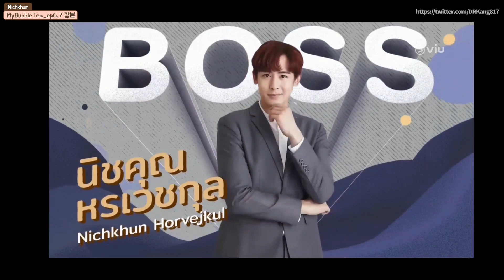닉쿤드라마에서 닉쿤 찾아요! My Bubble Tea ep 6, ep 7 11분 합본(한국어 자막)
※의역,오역 난무합니다. 가볍게 즐겨주세요♥

ep6, ep7 분량적음과 장비교체로 합본으로 재편집했습니다.
하도 분량 적어서 여기저기 닉쿤 합성했어요 ^^
내가 보고 싶어 만든 한국어 자막추가본!
2주차 11분으로 압축! 괜찮아요 닉쿤은 1프레임도 놓치지 않았으니까! 꺄륵!